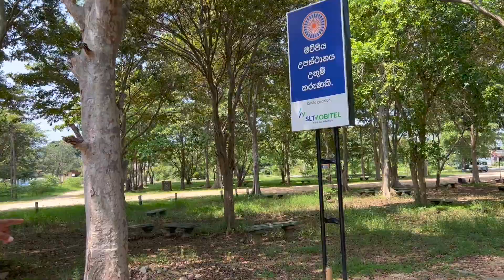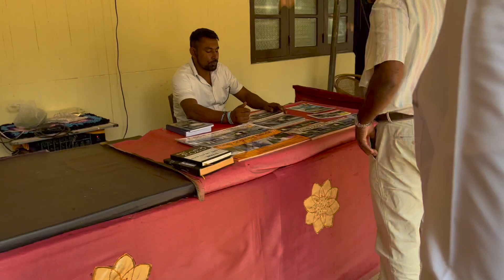Somawathiya Temple Visit by Prof M.T. R. Jayasinghe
මෙම වීඩියෝ පටයෙන් දැක්වෙන්නේ මහාචාර්ය තිශාන් ජයසිංහ මහතා සෝමාවතිය ඓතිහාසික පුද බිම වැද පුදා ගත් අවස්ථාවේදී ලබා ගන්නා ලද වීඩියෝ පට කිහිපයක්.